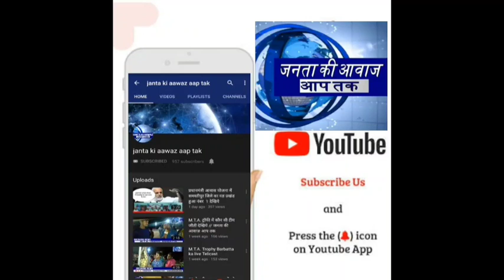स्वास्थ्यमंत्री मंगल पांडे पहुंचे ताजपुर के मुरादपुर बंगरा पंचायत MLC प्रत्याशी तरुण चौधरी भी पहुंचे